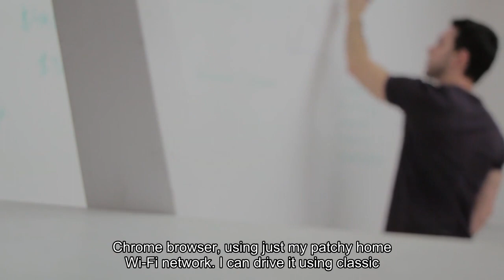Cops Can Now Fly Drones From Anywhere In The World Using Just A Web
On a blistering day in southeast Houston, a small drone takes off and surveys the suburban landscape. From a high altitude, it can see people moving around in their yards. Flip on augmented reality mode, and it overlays a map showing street names and house numbers. Infrared reveals multicolored humans, dogs, some chickens in a backyard, all warm-blooded bodies in a cooler sea of vegetation and buildings. Zoom in on a lawn and you can see each sweating blade of grass — all from 5,000 miles away. I’m controlling this drone from my house just west of London through software deployed in a Chrome browser, using just my patchy home wi-fi network. I can drive it using classic keyboard gaming controls, mimicking the experience of a first-person action game. But this is no simulation — each press of the keyboard and a drone almost halfway around the world reacts in half a second. The drone itself was built by DJI, but the software controlling it is made by Houston-based startup Paladin. Founded in 2018, the company sells a small piece of hardware that acts as the brain for any off-the-shelf drone, giving its police and first responder customers the ability to pilot the drone from anywhere using a standard internet connection. The software also offers automation features like gunshot detection and license plate readers that aim to help cops chase down leads without ever leaving the station.“I could send you a link to one of our drones and you could be flying it with about a half a second latency from anywhere in the world,” said founder and CEO Divy Shrivastava, a 24-year-old who quit college to start Paladin. The startup, along with much larger vendors like Skydio and DJI, is servicing a new craze amongst American cops: Drone as first responder, or DFR. Police departments in states like California, Georgia and New Jersey are testing out using drones as the first eyes on a crime scene or emergency, since they can often get there faster than a patrol officer. That’s thanks to new rules from the Federal Aviation Administration (FAA), which now allows police and fire departments, as well as commercial users like construction companies, to fly drones without needing a pilot on the ground who has a line of sight. Larry Boggus, an officer and pilot at the Memorial Villages Police Department in Houston who is using Paladin to fly drones, says he deploys them to protect his colleagues. When a physical altercation occurs while a cop is on the job, the drone’s operator can see what’s happening and call in backup. If they can’t see someone approaching from behind, the drone operator can warn them. And because Paladin’s software works from anywhere, Boggus said the operator could be states or even countries away. “I could be on a beach and launch it,” he told Forbes. But while police officers expressed excitement about DFR programs like this, civil liberties organizations are concerned about the impact on privacy if there’s an explosion of drone use by police.